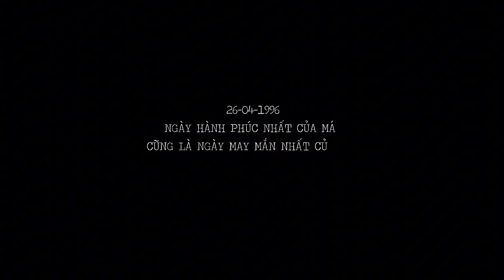Dù Con Đã Khôn Lớn - Yuno BigBoi x Tổng Đài | OST Lật Mặt 7 (Official Music Video)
Song-Writters : Yuno BigBoi - Lý Anh Khoa
Music Producer : Tổng Đài Production
Mixing-Mastering : Tổng Đài Production

Cetar: Đạo diễn , đạo diễn hình ảnh, dựng phim

Quay phim: Cetar, Danh Đoàn, Hoàng Khang
Lighting ADN FILM
Thiết kế: Phúc Đỗ, Trúc Trúc, Toàn Phạm, Minh Trang, Nhật Huy, Mai Anh
BTS: Mai Anh, Nhật Huy
Stylist: Pingka
Make up: Minh Anh

Line Producer:
Nguyễn Lâm Duy
Lê Ngọc Thanh Duyên
Vương Quang Đức
Vương Quang Thắng
Jess Đặng

Graphic design: Linh Theodora

Phim Trường: Happy Studio (291 TP.HCM, Thạnh Đức, Bến Lức, Long An)

- more information -